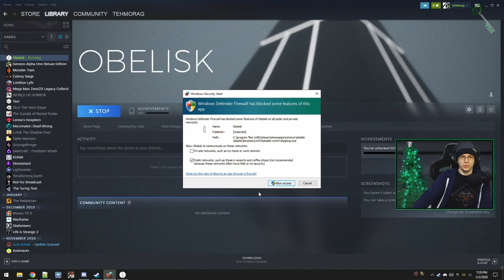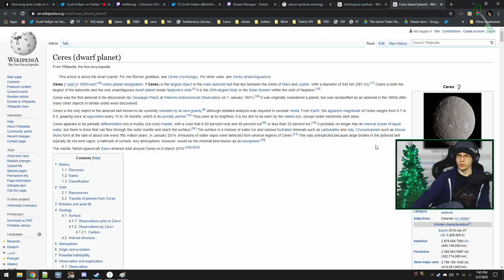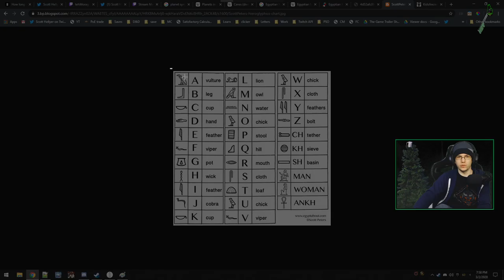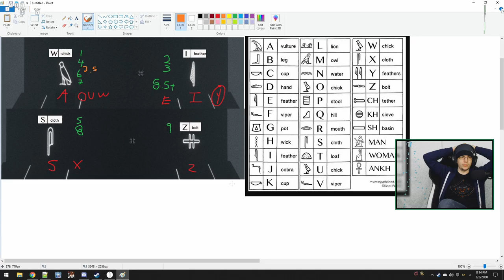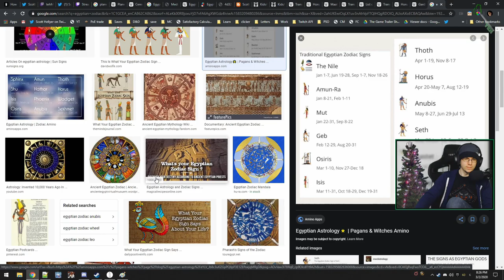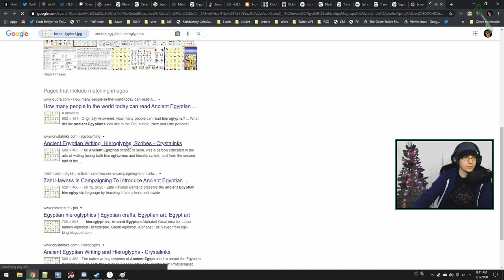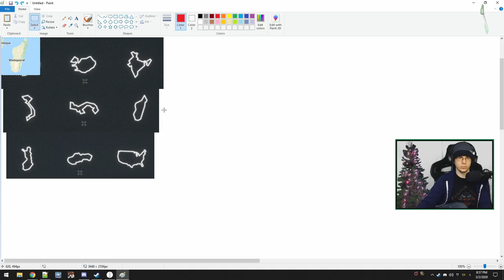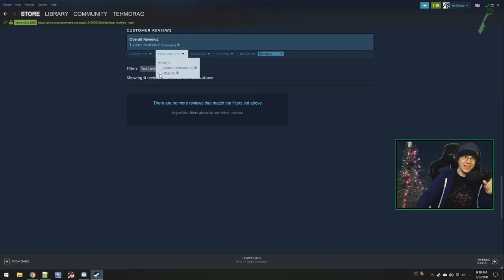First look: Obelisk (Many Game Monday)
Key provided by dev/pub/PR